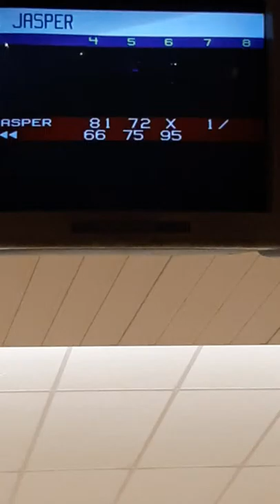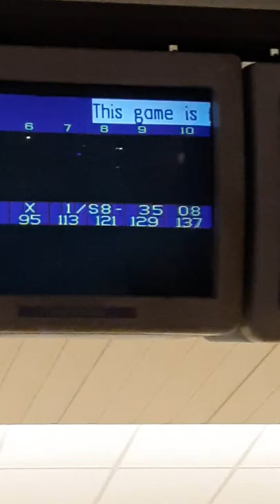Bowling at Dereham Strikes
Jasper back in action strikes and spares aplenty. Check the floss on this child.